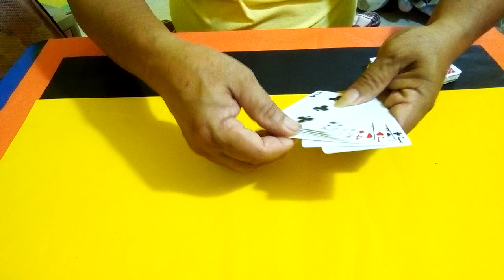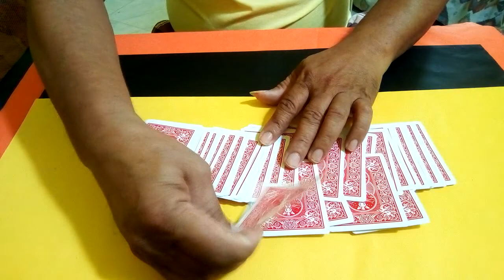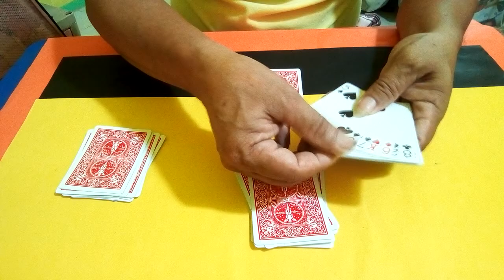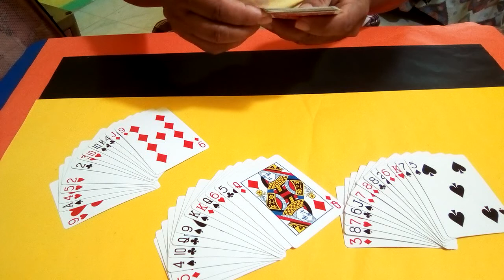BLOW YOUR MIND WITH MY PUSOY CHEATING // King of gambling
KING OF GAMBLING